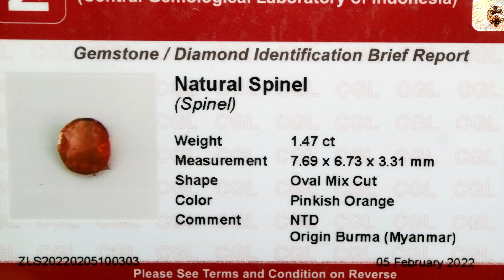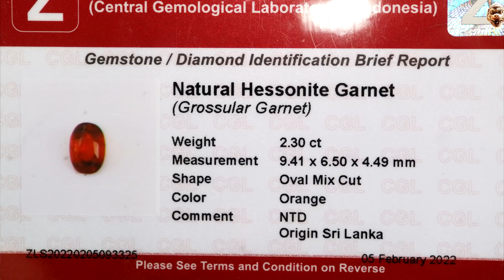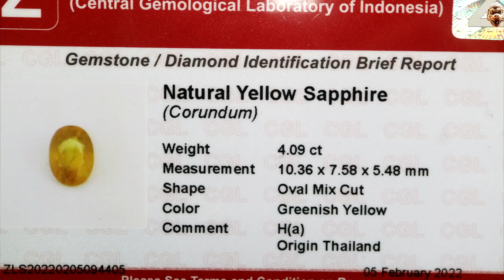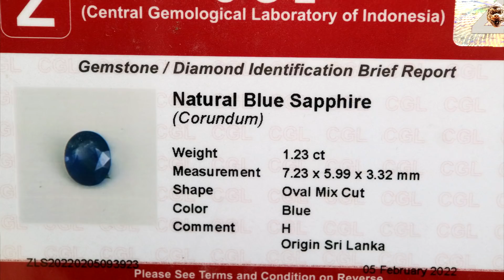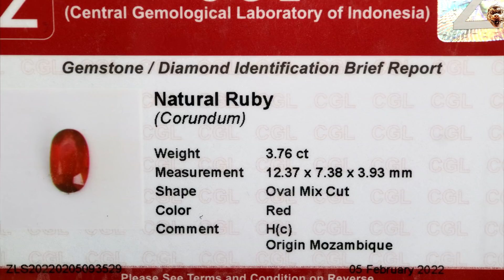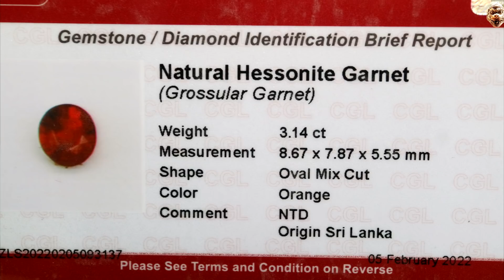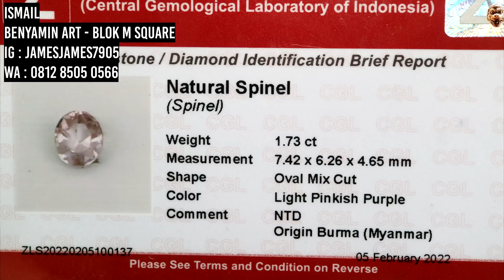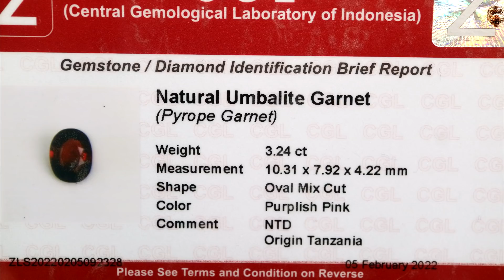GEMSTONES UPDATE 18022022 - DEMANTOID UMBALITE HESSONITE RHODOLITE PYROPE GARNET CEYLON SPINEL BURMA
Sumber

Ismail
Benyamin Art / Antique & Gemstone

Salam Batu
Rubyrebus